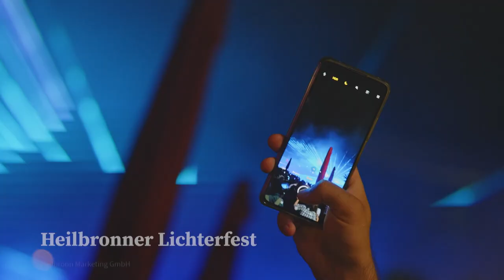Heilbronner Lichterfest 2023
Willkommen zu unserem Filmrückblick auf das beeindruckende Heilbronner Lichterfest 2023! Unter strahlendem Nachthimmel haben wir gemeinsam eine unvergessliche Zeit erlebt, umgeben von magischem Licht und unzähligen leuchtenden Farben.

Das Heilbronner Lichterfest zog Tausende von begeisterten Besuchern an, die in eine Welt voller faszinierender Lichtinstallationen und atemberaubender Feuerartistik.

Neben den beeindruckenden Lichtinstallationen bot das Fest auch ein vielfältiges Unterhaltungsprogramm für Jung und Alt. Von musikalischen Darbietungen bis hin zu kulinarischen Köstlichkeiten aus aller Welt – für jeden Geschmack war etwas dabei.

Unser Film lädt all diejenigen ein, die das Heilbronner Lichterfest verpasst haben oder einfach noch einmal in die zauberhafte Atmosphäre eintauchen möchten. Wir nehmen euch mit auf eine Reise am funkelnden Neckar entlang und erleben gemeinsam die strahlenden Augen der Besucher, die von der Magie dieses besonderen Events ergriffen wurden.

Lehnt euch zurück und genießt diesen einzigartigen Rückblick – das Heilbronner Lichterfest 2023 in all seiner Pracht! 🌟🎆